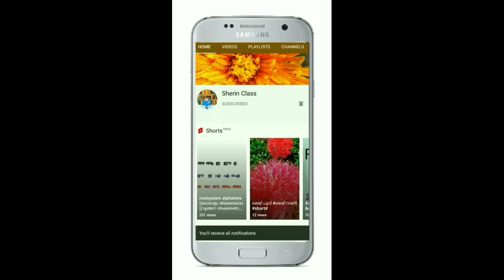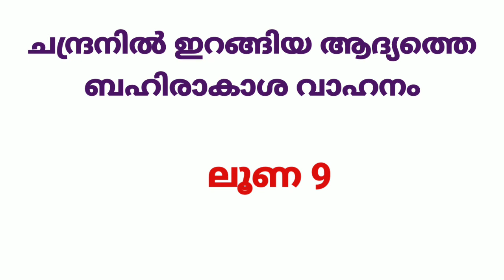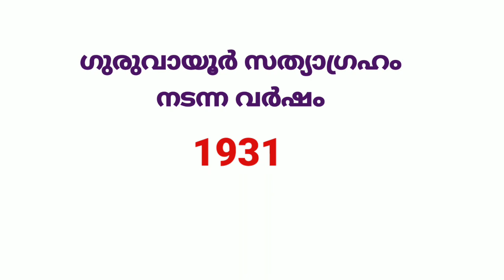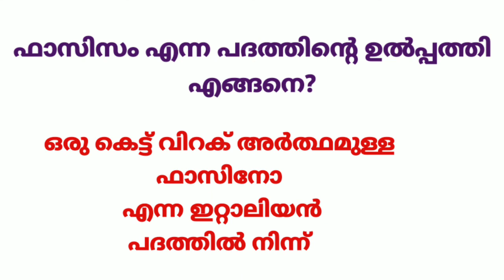social science quiz||സോഷ്യൽ സയൻസ് ക്വിസ് ||Lp, up, hs||sherin class |in Malayalam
sherin class
science quiz in Malayalam
സോഷ്യൽ സയൻസ് ക്വിസ്
Social science quiz
Social science quiz lp/up/ hs/hss
Social science questions
Social science questions for tet exam
Social science quiz for